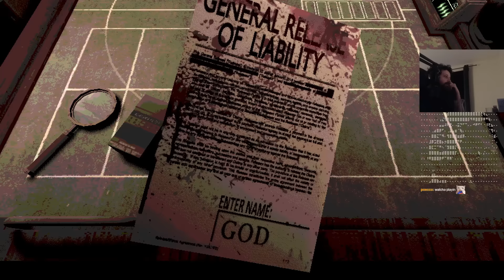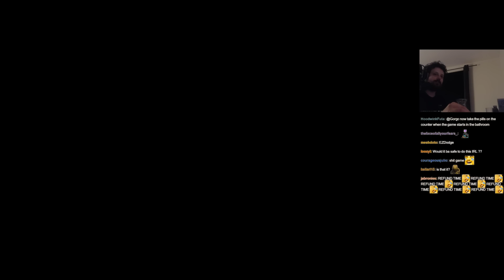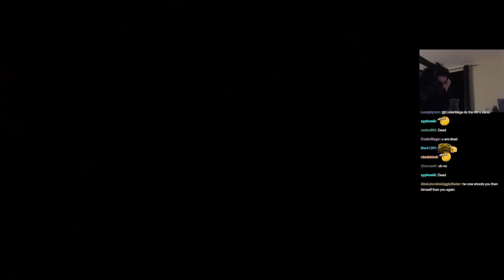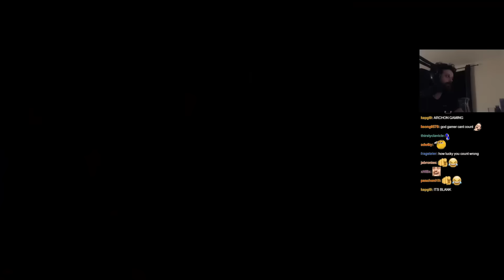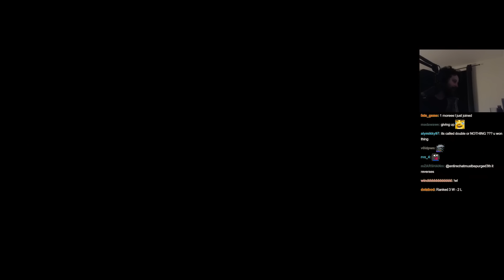Gorgc plays Russian roulette with his life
Game name Buckshot Roulette